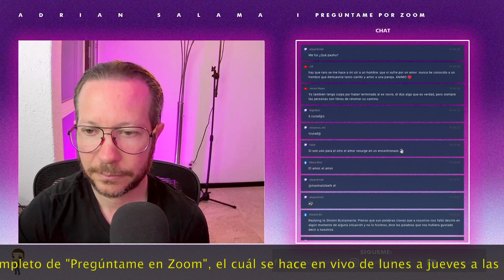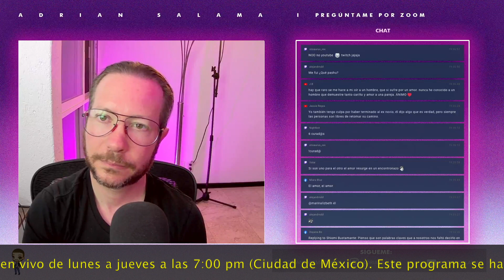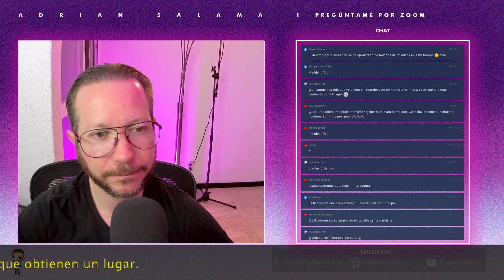El insomnio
En el siguiente video, el Dr. Adrián Salama habla de las causas o razones por las que podemos tener insomnio. Mira ell siguiente video si el día de hoy tienes insomnio.

¿Quieres terapia con el Dr. Salama? Entra a